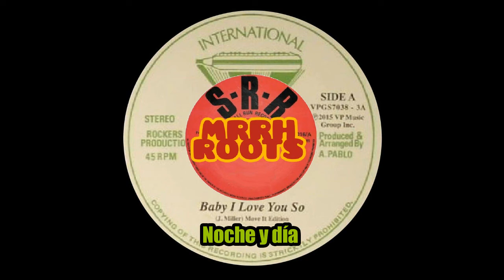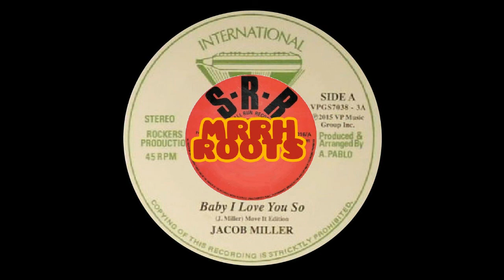Jacob Miller – Baby I Love You So MRRH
Pablo International
Vinilo, 7", 45 RPM, Reissue
US
2015
Reggae
Roots Reggae